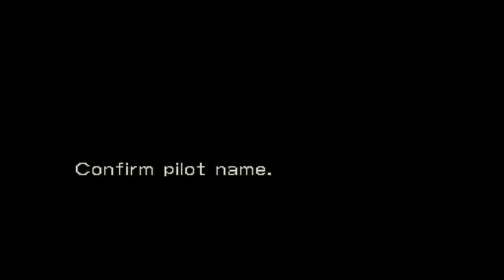365 Days Of The SNES - 112 Front Mission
RPG strategy with robots with punchy arms, rockets, and some fancy pictures? Sold.